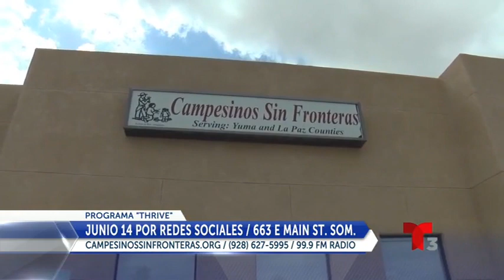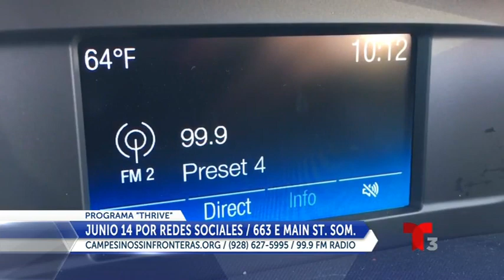Campesinos Sin Fronteras invita a los Jovenes a su Programa Thrive